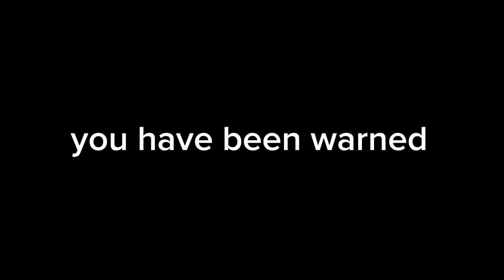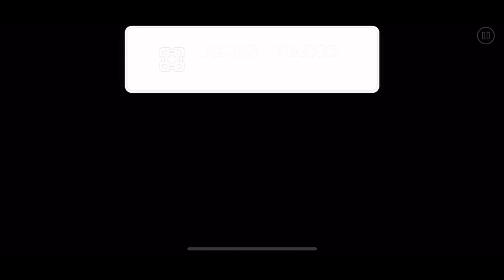⚠️ EPILEPSY WARNING ⚠️ iSpyWithMyLittleEye by Voxicat | Geometry dash Easy Demon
Please don't watch this video of you have epilepsy
Played on Mobile